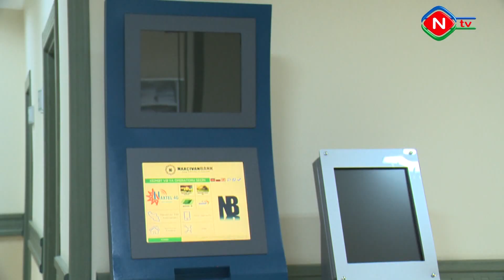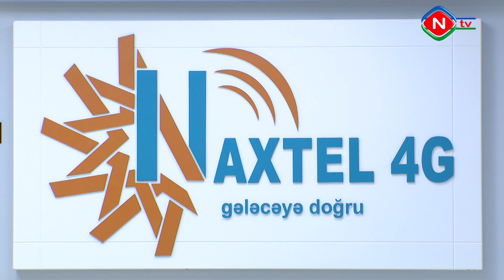“Naxtel” müştərilər üçün yeniliklər təqdim edib